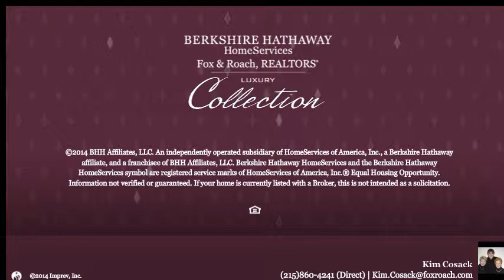19 AQUEDUCT RD WASHINGTON CROSSING, PA 18977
Kim Cosack Berkshire Hathway HomeServices, Fox & Roach - Newtown Home Marketing
4 beds 4.0 baths